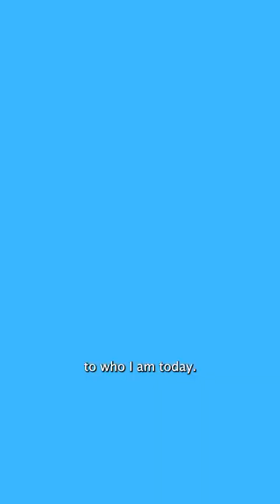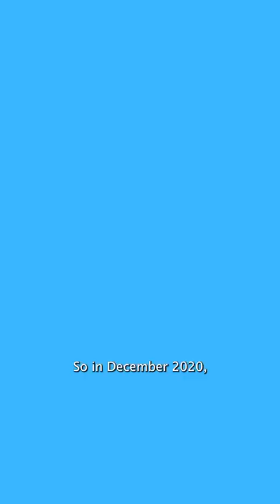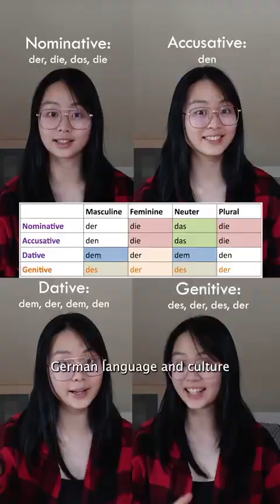Alumni Success Story: Genesia Synclaire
In this video, I break down my 8 semesters as a Mechatronics student in SGU, and beyond. I hope it inspires you to make the most of your situation, and believe that everything will work out for the best. 🥰🔥